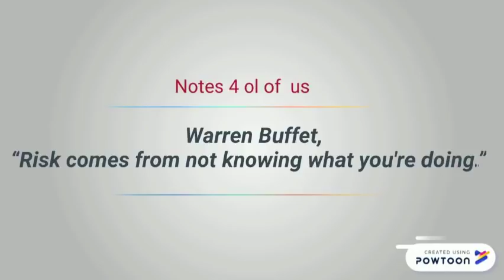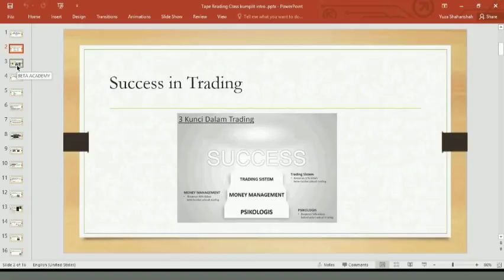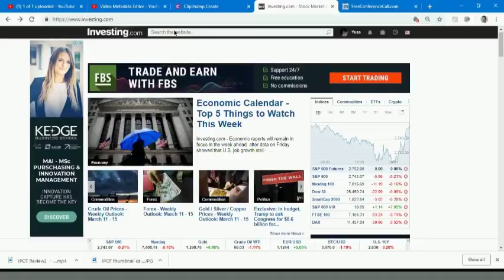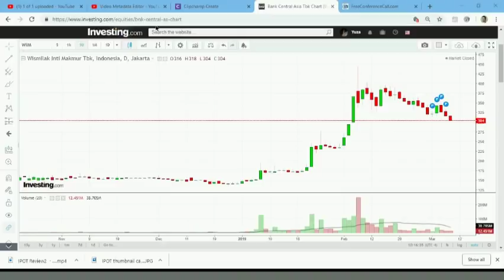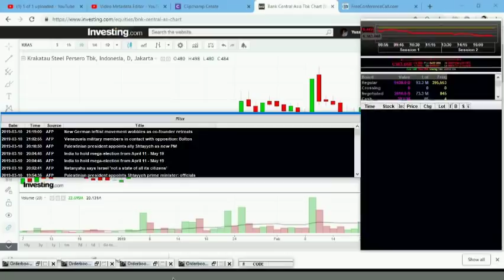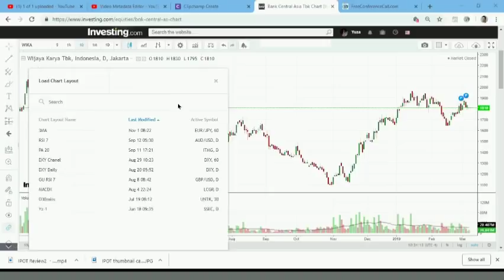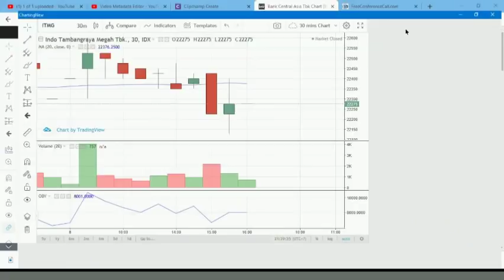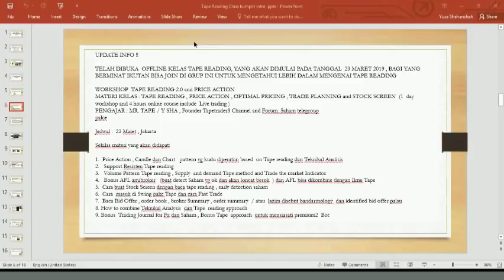Weekly Analisa Minggu ke 2 Maret 2019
Review saham dari and Tapetrader8, based on Stock Pick untuk minggu depan Maret minggu ke 2 .
Untuk temen2  yang mau dianalisa Sahamnya bisa posting di comment untuk saya analisa tape trader style di week day
Semoga membantu temen2 trading dan ber-investasi, jgn lupa  itung lagi risk reward nya... Disclaimer on.